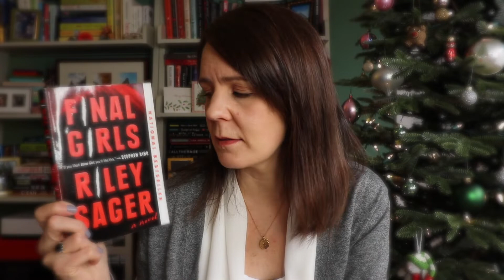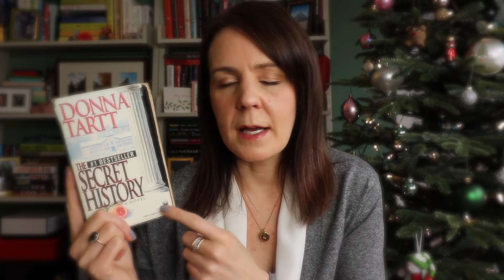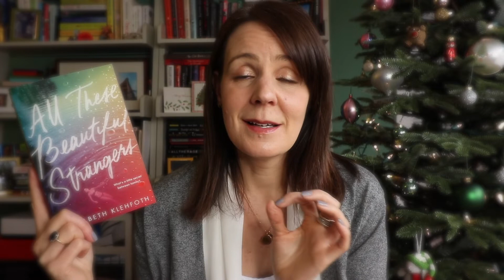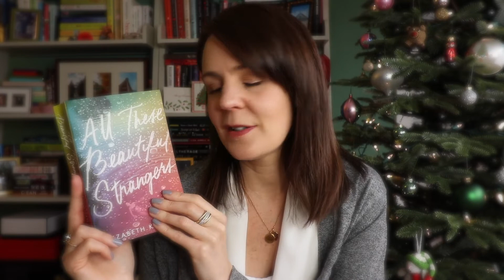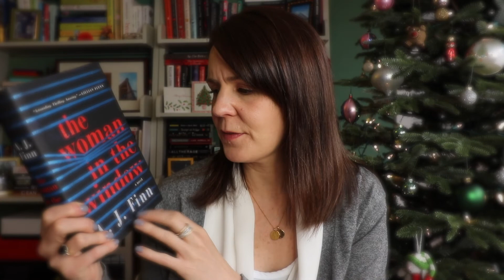My 2018 Top 10 Reads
A toast to my fave reads of 2018 🥂

These videos are not sponsored.  Just me and my bookish opinions!